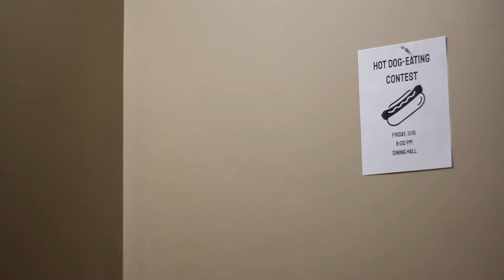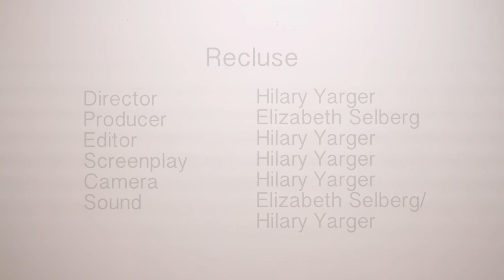Recluse Film - Hilary Yarger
A student film by Hilary Yarger
Bard College at Simon's Rock